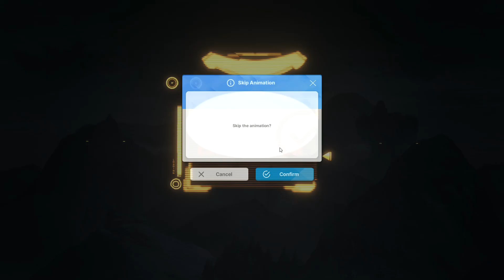NIKKE Hard Modernia 7-24 Clear (cp143695) Boss Fight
01:58 to 03:36 paused to attend an important call. I practiced for more than 20 hours on this hard stage yesterday. Thankfully MLB Modernia today and upgraded her skill 1 + Scarlet reroll and have max ammo for her OL with elemental damage

What works for me:
1) 00:05 Press "SKIP" when the word "Encounter" or Modernia face is seen. This will make your team focus on the core when battle starts. Else they will just aim at wings.
2) 00:08 Break Core asap. I use Centi to faster burst.
3) 00:17 Before Mod lazer you, her wings will move back. Take cover. To chuck up damage, use your main DPS to attack between Mod's lazer.
4) 00:32 Break 2 wings first, when she left with that 1 wing, make sure it's broken when she move backwards so she will generate new wings instead of sending you missiles
5) 00:53 Repeat Step 4
6) 01:20 Now that you've broken 2 sets of wings, make sure you bring down the HP of 5th and 6th wing to bare minimum. Break her wing when her HP is around Bar 109. Then she will teleport and send you missiles gifts.
7) 01:24 Aim for her one wing you've depleted and clear the missiles.
8) 01:43 Prepare break core when she teleport in front of you. (Refer Step 3)

9) 01:58 to 03:36 PAUSED TO TAKE IMPORTANT CALL
10) 03:37 Clear Red Circle and Break one wing
11) 03:46 Fast enter Burst and bring down HP of the other wing, do not break that wing
12) 03:57 Break Red Circles and Attack main body
13) 04:04 Attack main body until HP bar is around 20, then break that last wing. HP will left Bar 8
14) 04:06 Mod will pause suddenly and go to hide. Total will take around 8 seconds.
15) 04:14 Mod suddenly appear in front of you. LAST LAP AND SPAM before she lazer you again
16) 04:24 If you're slow like me, Mod will give you Red Circles again. Luckily my team helped when my Scarlet was reloading
17) END